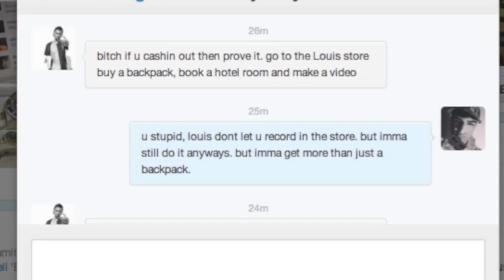Louis Vuitton Don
I am the Louis Vuitton King, I am Lavish P. Covered in Louis V everyday all day. No one can beat me and ever will.